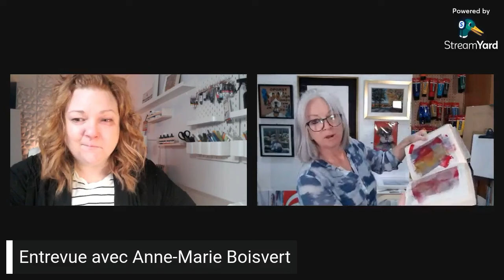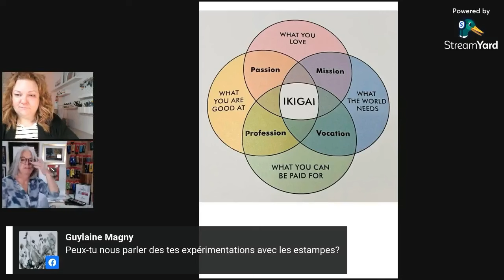L'importance de l'expérimentation en art visuel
Sens-tu que ton art tourne en rond sans nouvelle direction ?

Aimerais-tu revitaliser ton oeuvre avec un souffle nouveau?

Anne-Marie Boisvert va nous aider à comprendre comment briser les barrières de la routine et injecter une dose d'originalité et d'innovation dans notre art. Elle nous guidera à travers les principes clés de l'expérimentation en art visuel: la loi de trois, les principes de bases sur les matériaux et médiums, le processus créatif et l’art japonais Ikigai. Avec des conseils pratiques et des stratégies éprouvées, ce live est ta porte d'entrée vers un art plus expressif, personnel et profondément original.

Rejoins-nous pour découvrir comment l'expérimentation peut non seulement transformer ton œuvre, mais aussi renouveler ta passion pour l'art.

Amélie Pigeon, musicienne de formation, artiste amateur et vice-présidente de PygmaliART.

CHAPITRES :
0:00 Pourquoi cette vidéo est pour toi et présentation d'Anne-Marie Boisvert
3:09 Pourquoi expérimenter?
9:16 Comment expérimenter?
10:11 Livres d'expérimentation
11:46 Expérimentation de couleurs
13:28 Gras sur maigre
20:37 L'estampe
26:03 L'anxiété de performance vs le moment présent
33:17 Expérimenter une chose à la fois
35:36 La règle de trois
38:17 Produit coup de coeur d'Anne-Marie Chez PygmaliART
40:46 Outil Gratuit d'Anne-Marie